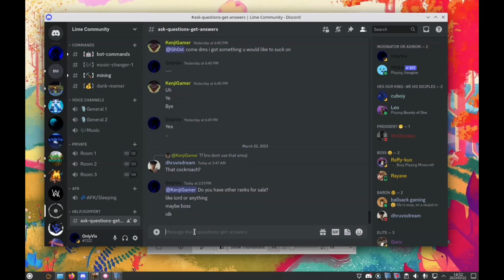Selling: Baron Rank For $25M In Minemalia